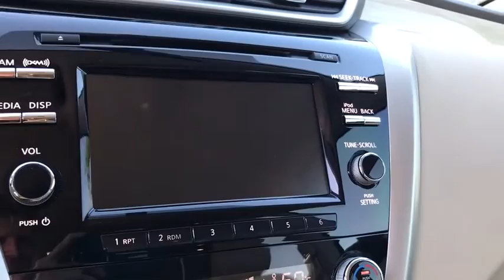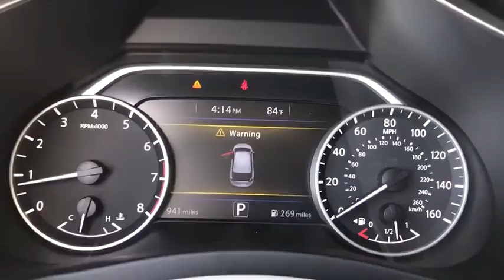2017 Nissan Murano Phoenix, Scottsdale, Peoria, Tempe, Gilbert, AZ N23187A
2017 Nissan Murano  - Stock#: N23187A - VIN#: 5N1AZ2MH6HN135399

Pinnacle Nissan
7601 E Frank Lloyd Wright Blvd

Certified.CVT with Xtronic, AWD, ABS brakes, Alloy wheels, Electronic Stability Control, Front dual zone A/C, Illuminated entry, Low tire pressure warning, Remote keyless entry, Traction control. Reviews:* High quality interior materials and unique design features; exceptionally comfortable front seats; right balance of power and fuel efficiency; spacious rear seats that accommodate passengers and car seats with equal ease Source: EdmundsClean CARFAX. CARFAX One-Owner.2017 Nissan Murano S Odometer is 3879 miles below market average! 28/21 Highway/City MPGAwards:* 2017 IIHS Top Safety Pick